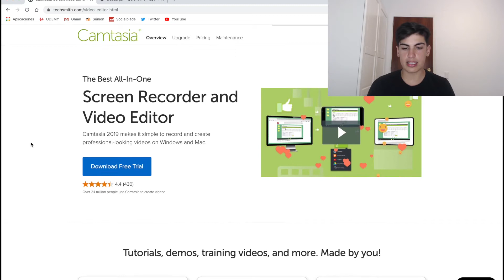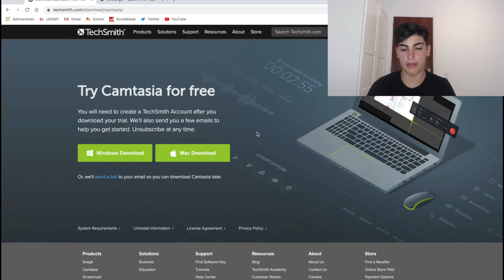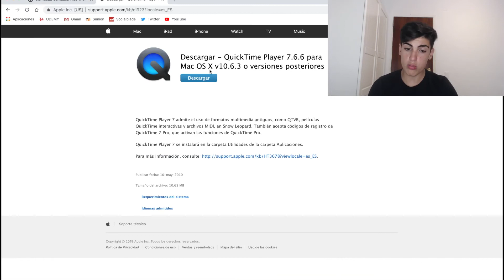Cuál es el MEJOR PROGRAMA para GRABAR la PANTALLA de MI PC en 2020